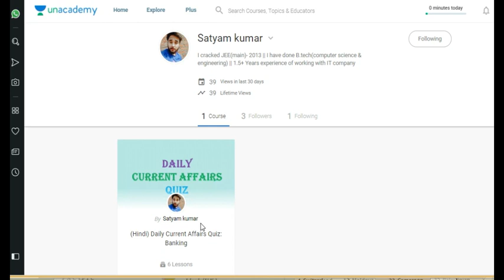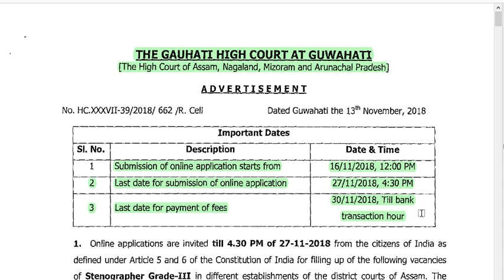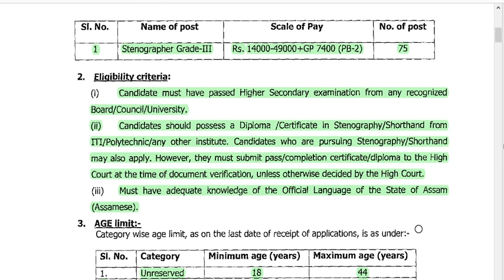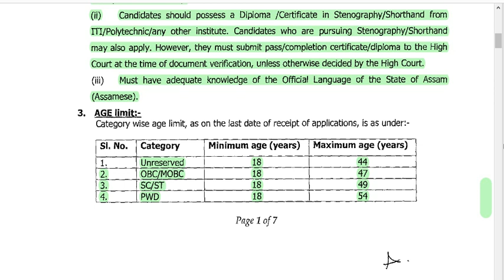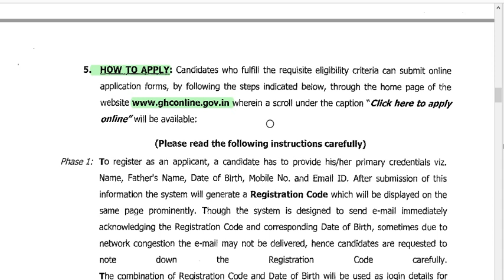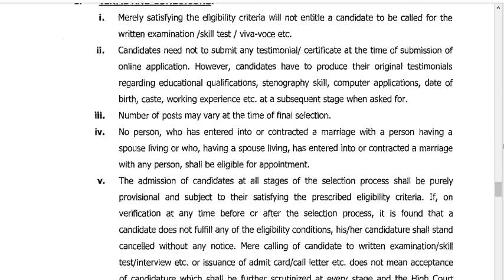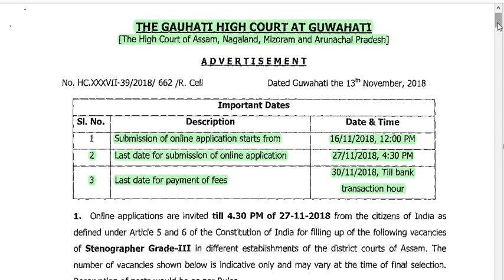Gauhati high court recruitment 2018-2019